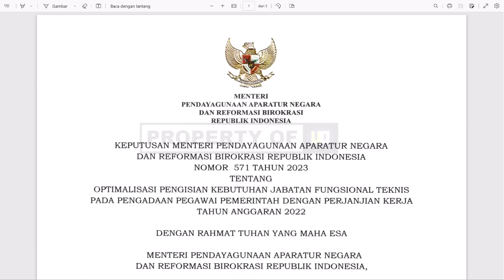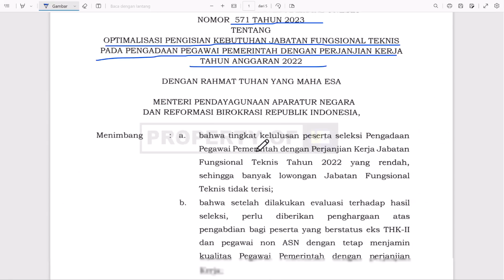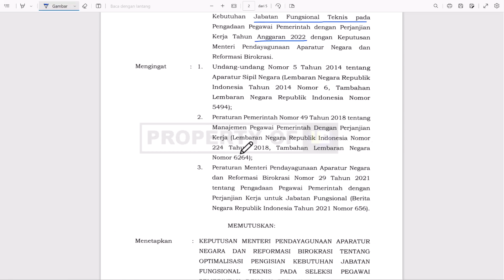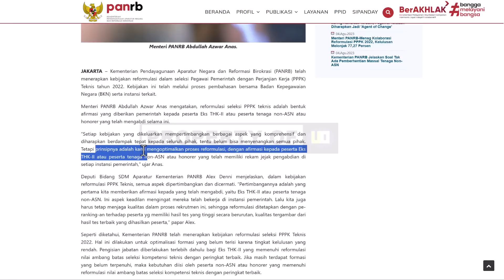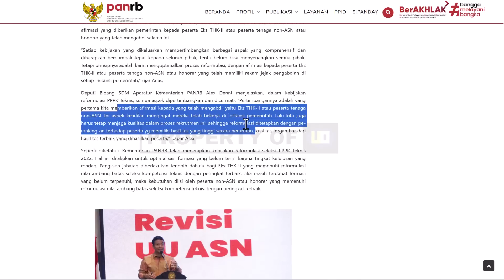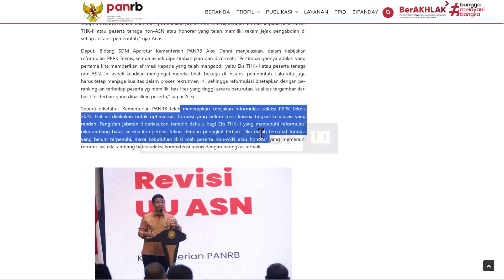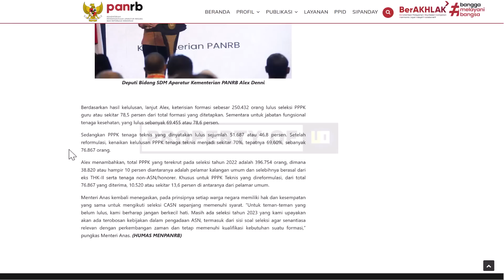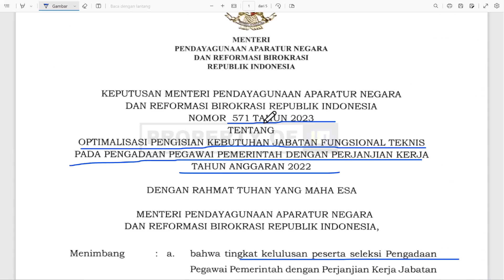SELAMAT !! KEPUTUSAN MENPANRB AFIRMASI UNTUK HONORER SUDAH MENGABDI LAMA PENGANGKATAN JADI ASN PPPK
Selamat Untuk Honorer Keputusan Terbaru Menpanrb Untuk Tenaga Honorer sudah Mengabdi Lama Pengangkatan jadi ASN PPPK 2023

Bimbel Belajar Online Terbaik Untuk Persiapan Seleksi Tes CPNS dan PPPK 2023
2.Daftar akun dulu ya
4.lakukan pembelian paket PPPK
5.jika ada kendala di pembelian hub.no 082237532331
 "SEMOGA SUKSES "🙏

pppk 2023,
pengumuman pppk 2023,
link pendaftaran pppk 2023,
lowongan pppk 2023,
tes pppk 2023,
penerimaan pppk 2023,
pppk 2023 adalah,
pppk 2023 apakah ada,
pppk 2023 apakah untuk umum,
pppk 2023 aceh,
auto zapis ppk 2023,
pppk teknis 2023 apa saja,
pppk 2023 tenaga administrasi sekolah,
pppk 2023 kementerian agama,
ppk a 2023
soal pppk arsiparis 2023
apakah pppk 2023 dapat thr dan gaji 13
atrbpn.go.id pengumuman pppk 2023
alur pppk 2023
apakah guru swasta bisa ikut pppk 2023
ambang batas pppk 2023
apakah pppk 2023 dibuka
pppk 2023 batam
pppk 2023 bidan
pppk 2023 bandung
pppk 2023 bkn
pppk 2023 barito selatan daftar terlampir
berapa gaji pppk 2023
bocoran soal pppk 2023
bkn pppk 2023
bkkbn pppk 2023
besaran gaji pppk 2023
batas pendaftaran pppk 2023
batas pengisian drh pppk 2023
berkas drh pppk 2023
p3k cpns 2023
kapan thr pppk 2023 cair
kapan tamsil pppk 2023 cair
kapan gaji pppk 2023 cair
cek pppk 2023
cat pppk 2023
calon pppk 2023
kapan tpp pppk cair 2023
cara daftar pppk 2023
cpns pppk 2023
cpns dan pppk 2023
contoh soal mooc pppk 2023
cara mendaftar pppk 2023
contoh jurnal mooc pppk 2023
cara melihat pengumuman pppk 2023
contoh surat lamaran pppk 2023
contoh resume mooc pppk 2023
pppk dokter 2023
kapan pppk 2023 dibuka lagi
daftar gaji pppk 2023
deklarasi sehat pppk 2023
download drh pppk 2023
dau pppk 2023
download soal mooc pppk 2023
daftar formasi pppk 2023
daftar nama lulus pppk 2023
daftar kelulusan pppk 2023
download hasil seleksi pppk 2023
pppk esdm 2023
pengumuman pppk esdm 2023
e formasi pppk 2023
evaluasi mooc pppk 2023
pengumuman pppk muara enim 2023
soal evaluasi akademik mooc pppk 2023
pppk 2023 guru kapan dibuka
pppk 2023 garut
pppk 2023 gugur massal
pppk 2023 guru sd
pppk guru 2023 untuk umum
pppk guru 2023 kapan
pppk guru 2023 kemdikbud
gaji asn pppk 2023
gaji pppk 2023 kesehatan
guru swasta pppk 2023
pg pppk 2023
pg pppk 2023 teknis
kemenag.go.id pppk 2023
hasil pppk 2023
info pppk 2023 guru hari ini
hasil seleksi pppk 2023
hasil seleksi administrasi pppk 2023
honorer pppk 2023
honorer jadi pppk 2023
honorer diangkat pppk 2023
hasil cat pppk 2023
hasil seleksi administrasi pppk 2023 kemenag
hasil seleksi pppk kemenag 2023
hasil seleksi pppk teknis 2023
informasi pppk 2023
info pppk 2023 guru
info pppk 2023 kesehatan
info pppk 2023 terbaru
info pppk 2023 kemenag
informasi pppk 2023 guru
info pppk 2023 teknis
ppk 2023 ile wynosi
ppk 2023 ile procent
info terbaru pppk 2023
info pendaftaran pppk 2023
info pengumuman pppk 2023
info cpns dan pppk 2023
informasi pengumuman pppk 2023
info penerimaan pppk 2023
info tes pppk 2023
pppk 2023 jawa timur
pppk 2023 jadwal
pppk 2023 jatim
pppk 2023 jambi
pppk 2023 jawa barat
pppk 2023 juni
pppk 2023 jalur umum
pppk 2023 jawa tengah
pppk jateng 2023
pppk jombang 2023
jadwal tes pppk 2023
jadwal pppk 2023
jadwal pengumuman pppk 2023
jadwal pendaftaran pppk 2023
jadwal seleksi pppk 2023
jadwal pengisian drh pppk 2023
jurnal mooc pppk 2023
jadwal penerimaan pppk 2023
jadwal pppk 2023 guru
jumlah formasi pppk 2023
pppk 2023 kapan
pppk 2023 kapan dibuka lagi